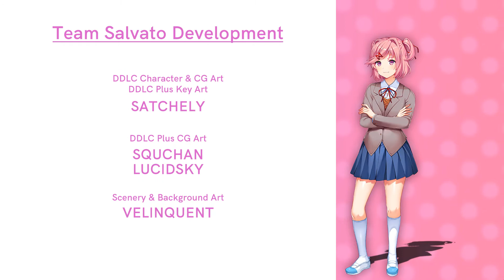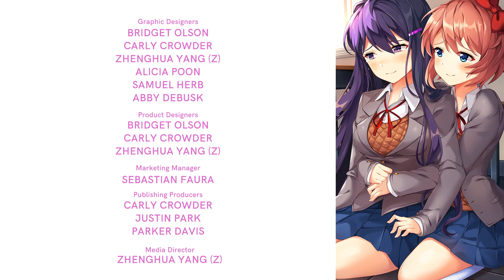Side Story: Equal Doki Doki Literature Club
Man this all these side story are just...so wholesome and fulfiling ahh i hope Dan do something like this more in the future.